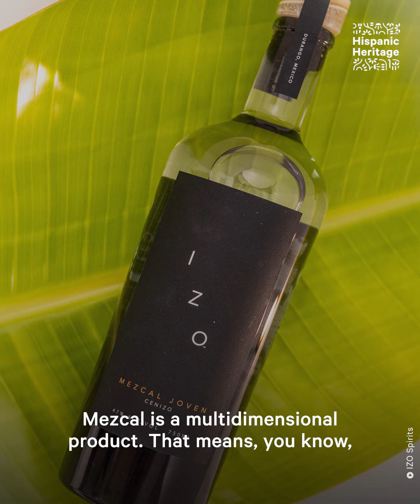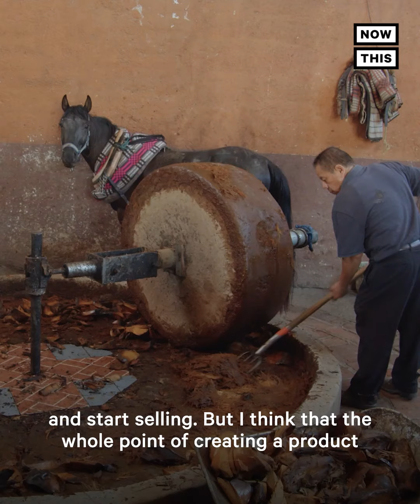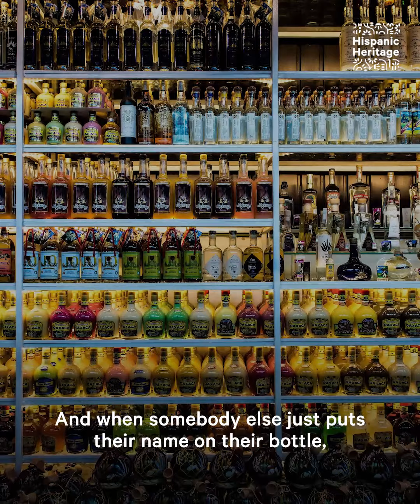Mezcal Producer Preserves Centuries-Old Tradition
‘I want to translate our heritage, our culture, to everybody’s tables’ — Meet Gaston Martinez, a producer of award-winning mezcal who is handcrafting agave spirits to share his Mexican culture and preserve a centuries-old tradition.